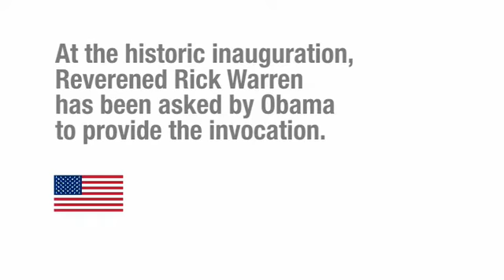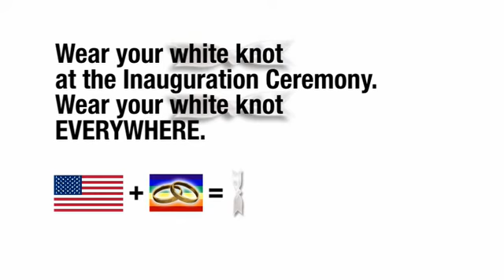Repeal Prop 8 - Wear a White Knot on Inauguration Day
On January 20, 2009, Barack Obama will be sworn in as our next President.  Rick Warren has been asked to provide the invocation.  Rick Warren helped pass Proposition 8 which banned gay marriage in California and took away people's rights to marry the one that they love.  To show your support for marriage equality, wear a white knot, a powerful symbol of marriage equality, at the Inauguration Ceremony, wherever you are in our country.

Certain visuals used in this video are from the WhiteKnot.org website and their campaign.

Video: Sean Chapin